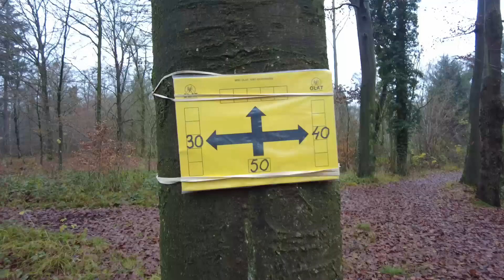Winterserie, Boskant. WSV OLAT, 39 km.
Wandelsportvereniging WSV OLAT zet in Brabant de leukste tochten uit. Telkens een nieuwe route en boordevol onverharde paden. Niet voor niets is deze vereniging een van mijn favorieten. Kijk zelf maar!